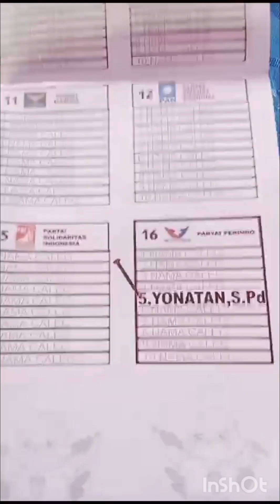LAGU POLITIK || COBLOS YONATAN S.PD NOMOR URUT 5 || PARTAI PERINDO DAPIL 1 MALINAU